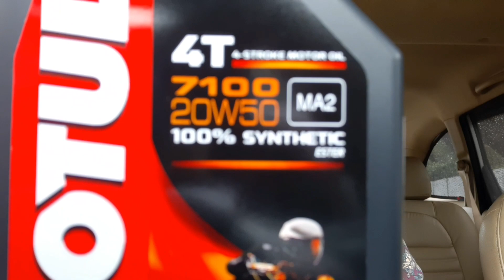BEST FULLY SYNTHETIC ENGINE OIL FOR BIKES🏍️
CONTRIBUTE FOR MY UPCOMING RIDES 🏍️⛽IF U LIKED MY RIDES THANKS
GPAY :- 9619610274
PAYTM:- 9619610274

Motul engine oil 7100 20w50 is full synthetic engine oil

Ncs deflo liam
Our first ever Fan Survey is your opportunity to be heard and help shape NCS!